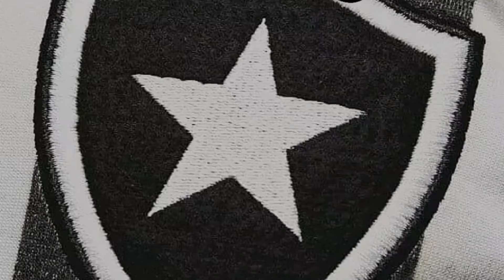DIRETORIA NOVA NO BOTAFOGO MAIS OS ERROS SÃO ANTIGOS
A NOVA DIRETORIA DO BOTAFOGO JA COMEÇA COM OS MESMOS ERROS DA ANTIGA